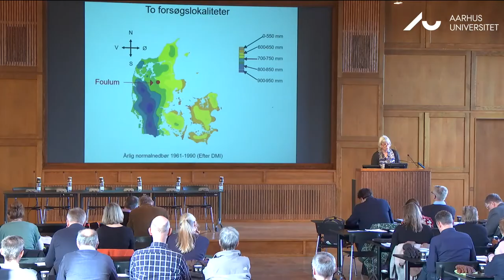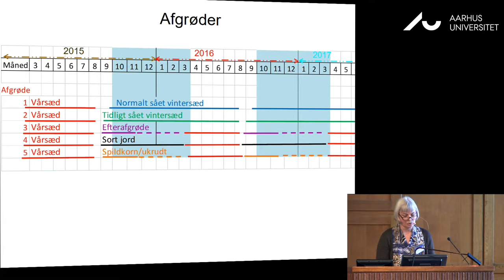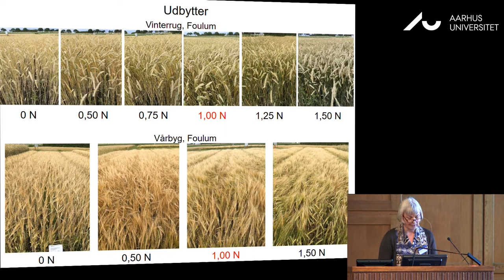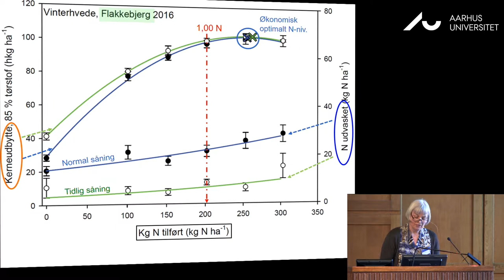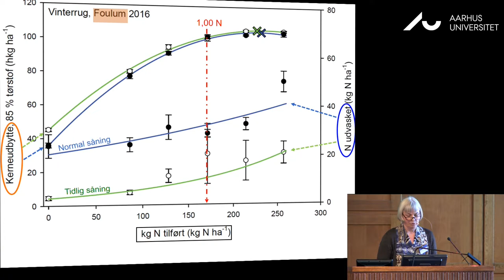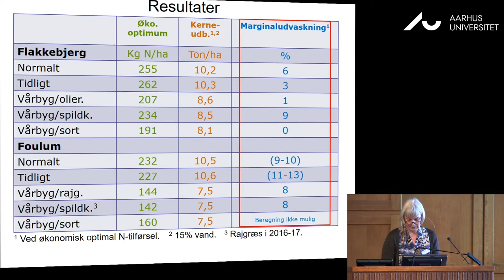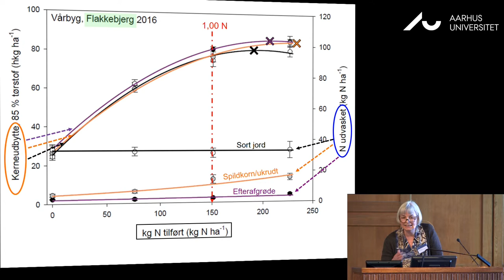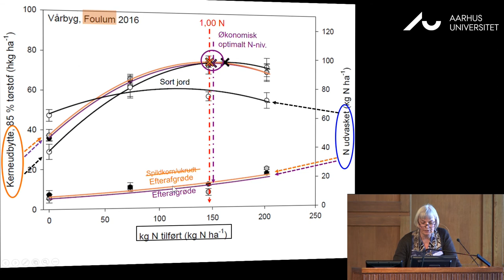Workshop om grundlaget for beregning af marginaludvaskning af kvælstof: Del 4